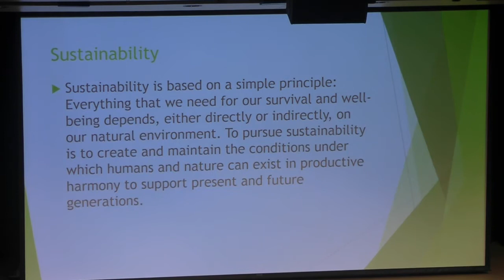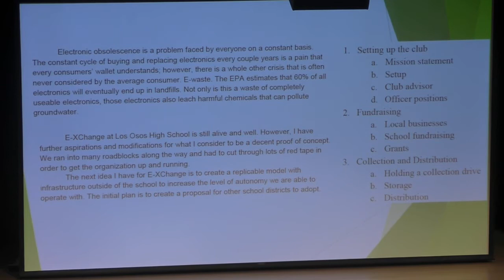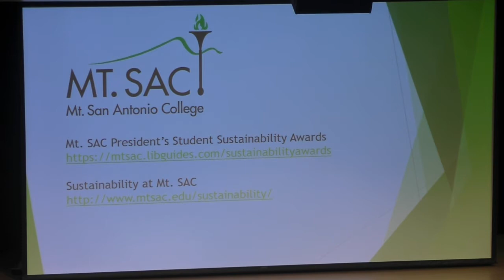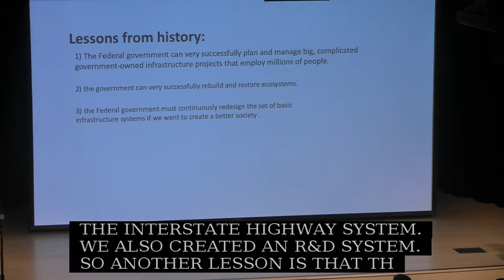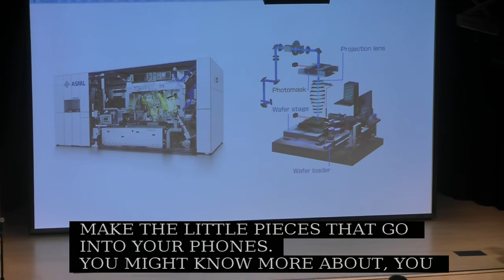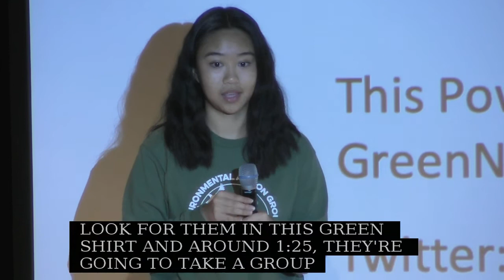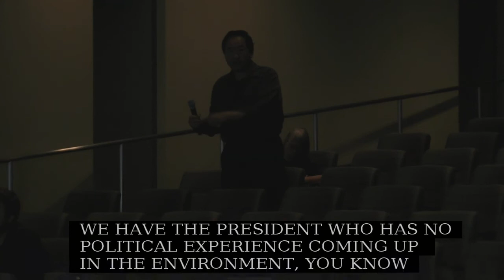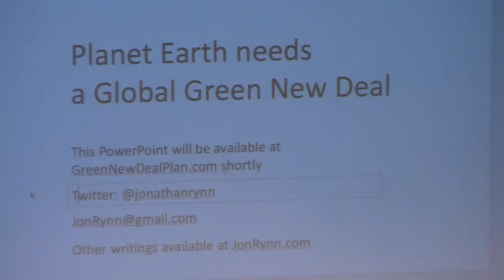Earth Day Lecture and President's student sustainability awards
Guest Speaker Jonathan Rynn: "Why the Earth Needs a Global Green New Deal." Author of the book Manufacturing Green Prosperity.